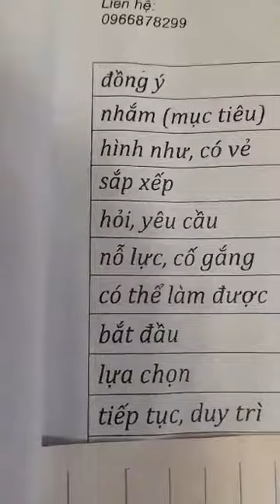Hải Hà 265